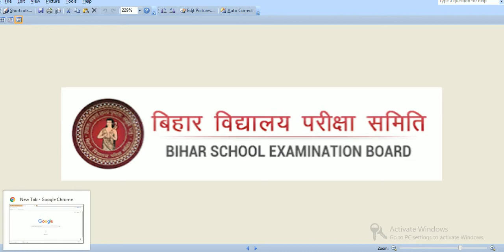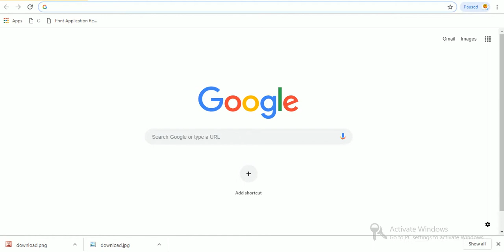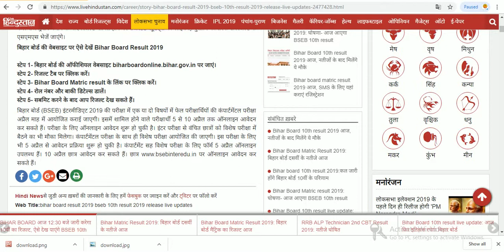Bihar Board Matriculation Result बिहार बोर्ड मैट्रिक का रिजल्ट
Hello friends

abou this video --Bihar Board Matric result 2019 LIVE UPDATES: Bihar Board (BSEB) के 16 लाख 60 हजार स्टूडेंट्स का 10वीं के रिजल्ट (Bihar Board Result 2019) का इंतजार आज खत्म हो जाएगा। बिहार मैट्रिक रिजल्ट (BSEB 10th Result 2019) आज शनिवार को जारी होगा। बिहार बोर्ड ने इसी आधिकारिक घोषणा कर दी है। बोर्ड 10वीं का रिजल्ट शनिवार को जारी करने जा रहा है। (BSEB 10th Result 2019) बिहार बोर्ड द्वारा 10वीं का रिजल्ट आज शनिवार की दोपहर 12:30 बजे जारी किया जाएगा